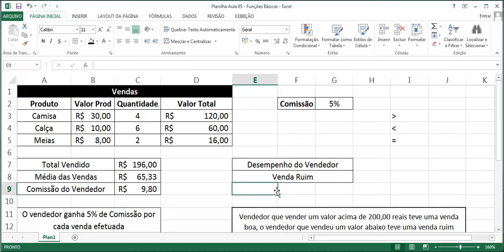Curso de Fórmulas e Funções - Aula 07 - Sintaxe da Função SE